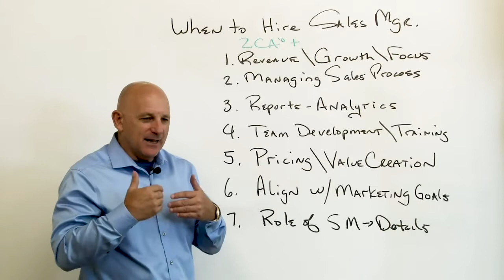Hiring A Sales Manager For Your Team